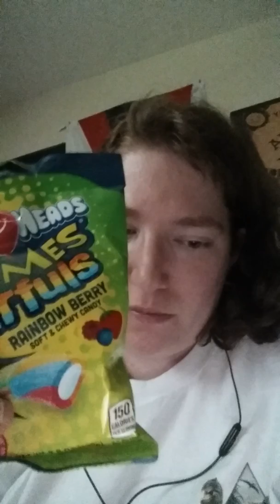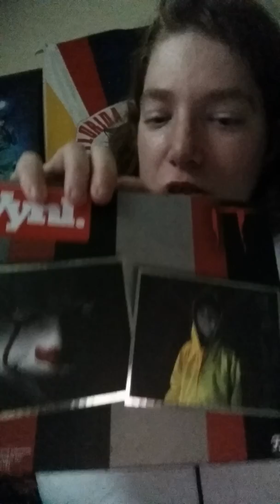My candy challenge of the week and all of my pop figures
There's more awesome stuff coming :)